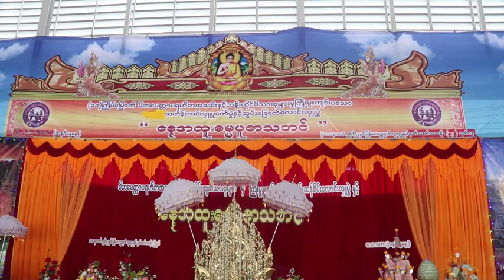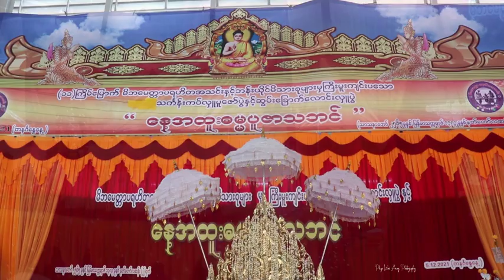မိဘမေတ္တာပရဟိတအသင်းနှင့် ဘန်းယိုင်မိသားစုများမှကြီးမှူးကျင်ပသောသက်န်းကပ်ပွဲ၊ ဆွမ်းခြောက်လောင်းလှူပွဲ